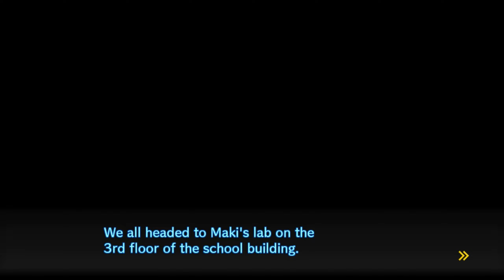Danganronpa V3 Part 30